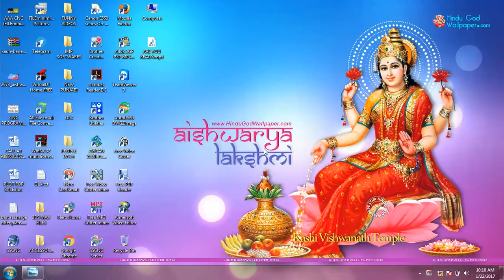CNC PROGRAMMING TRAINING CENTRE IN LUDHIANA CALL AT 9888981852,9888681852,8427649172,9877615247